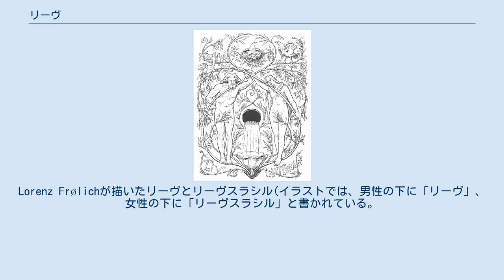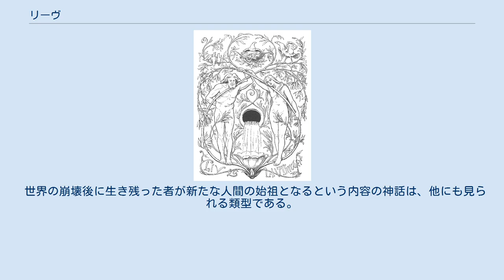リーヴ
Lorenz Frølichが描いたリーヴとリーヴスラシル(イラストでは、男性の下に「リーヴ」、女性の下に「リーヴスラシル」と書かれている。
) リーヴ（古ノルド語: Líf、またはLif、「生命」の意）は、北欧神話に登場する人物の名前で、ラグナロク（世界の破滅）の後、再び人類をふやすように定められた人間の男女一組のうちの一人。
もう一人の生き残りリーヴスラシル（古ノルド語: Lífþrasir、またはLifdrasir「生命力自らを維持する者」の意）といい、この二人がラグナロク後の世界の人類の祖となったとされる。
 資料によって、二人の性別が異なっている。
例えば「北欧のロマンゲルマン神話」ではリーヴを男性、リーヴスラシルを女性としているが、またP271ではリーヴとリーヴスラシルという男女という記述もされている。
一方でサイトによっては、明示的に性別を逆に記述しているものもあり、性別の解釈が錯綜していると言える。
この事から、原語の原本での記述で、両者の性別が明確に区別されていない可能性もある。
 『古エッダ』の『ヴァフスルーズニルの言葉』第45節および『スノッリのエッダ』第一部『ギュルヴィたぶらかし』第53章によると、ラグナロクによって世界が崩壊し、フィンブルの冬が襲ってきて、スルトの放った炎が世界中を包んでいる間、二人はホッドミミルの森(en)にかくまわれていた。
 二人は朝露を飲みながら生き延びた。
 大地が海から姿を現し、破壊と崩壊からよみがえった世界では、リーヴとリーヴスラシルの他に、神々の子（オーディンの子、ヴィーザル）など新たな世界に君臨する神も生き残った。
 この神の子らは死者の国から帰還したバルドルと出会うと言われている。
 世界の崩壊後に生き残った者が新たな人間の始祖となるという内容の神話は、他にも見られる類型である。